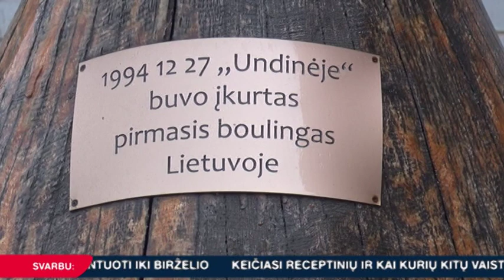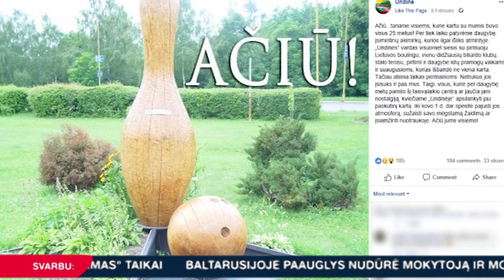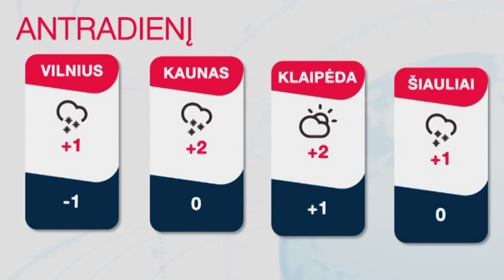INIT TV ŽINIOS 2019-02-11